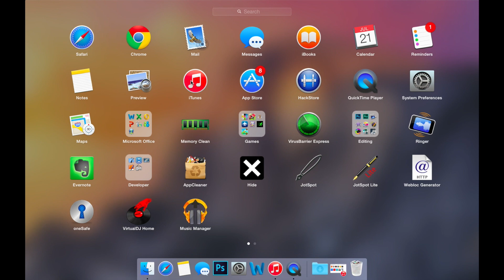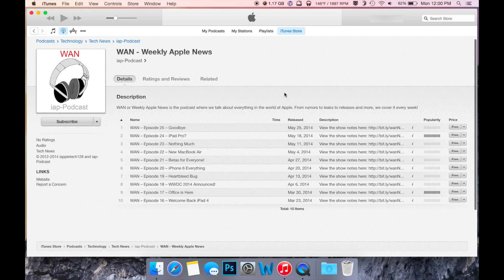First Look: iTunes 12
Alongside OS X Yosemite preview 4, Apple has seeded the first version of iTunes 12 to developers. In this video we're going to be going over everything that is new in iTunes 12.